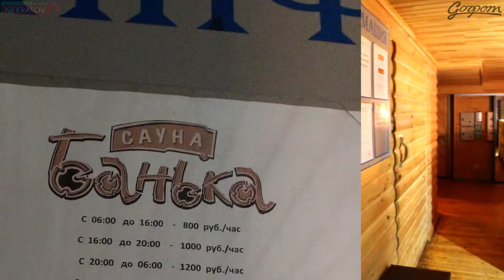екб NEKRASOV TV 2013 реклама сауны столицы Урала Екатеринбург